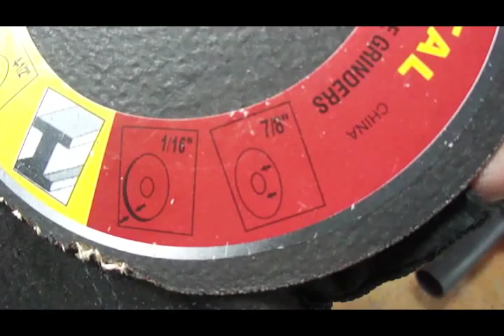Chainmaille Tutorial part 1: Ringmaking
How I make rings for chainmaille from scratch using 14 gauge wire

     Songs used- Inertia, One for Sorrow
     All credit to the music goes to Insomnium